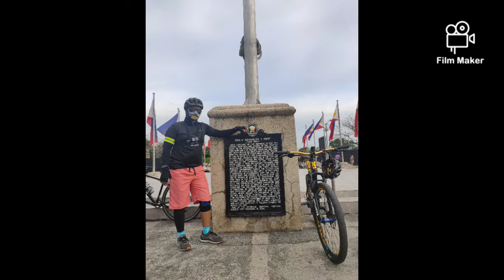SKBros Bike Ride (Cavite route)